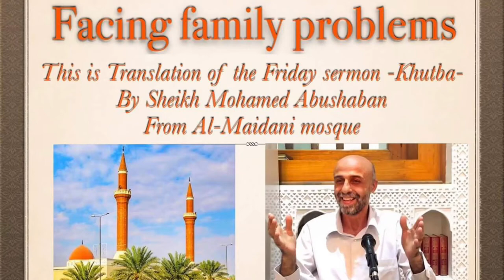Facing family problems